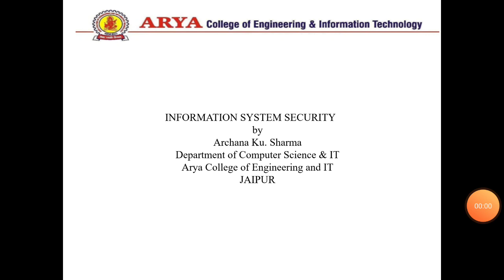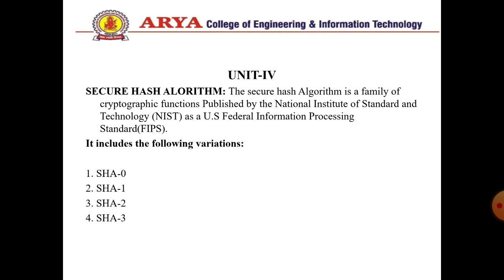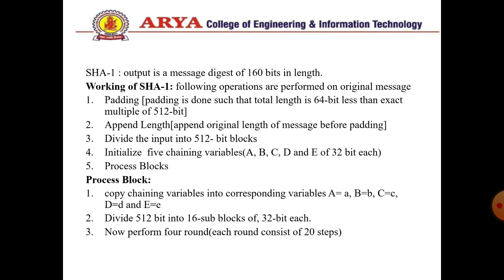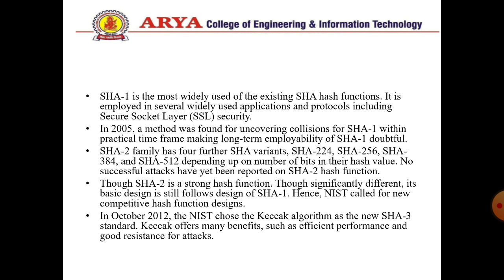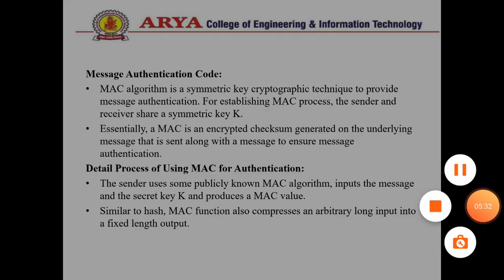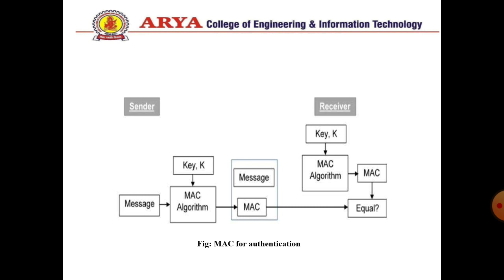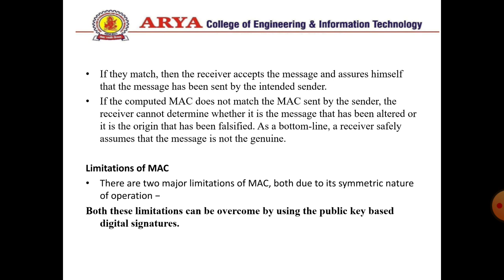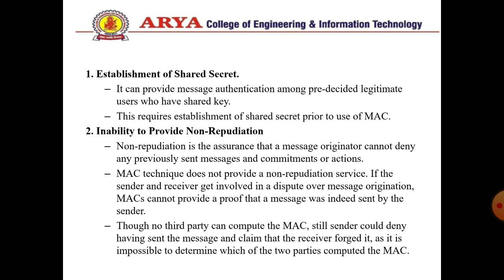ISS - Unit 4 - Secure Hash Algorithm (SHA) By - Er. Archana Sharma